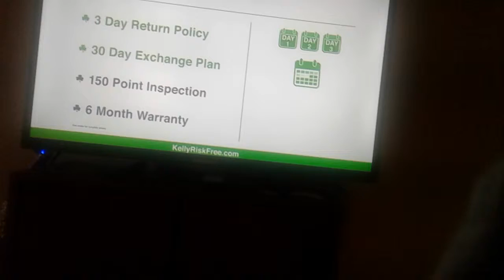April 18, 2019